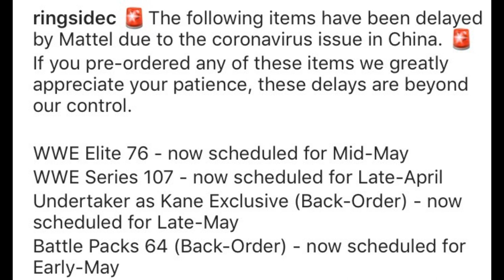WWE FIGURES DELAYED BY CORONA VIRUS OUTBREAK!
Corona Virus has delayed shipment & orders of WWE elite action figures! Corona virus outbreak United States China corona virus